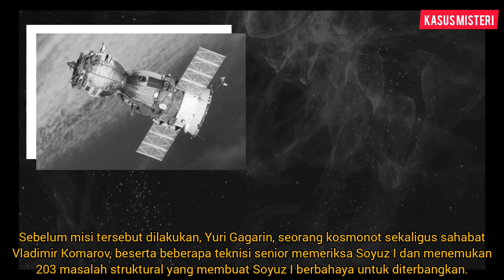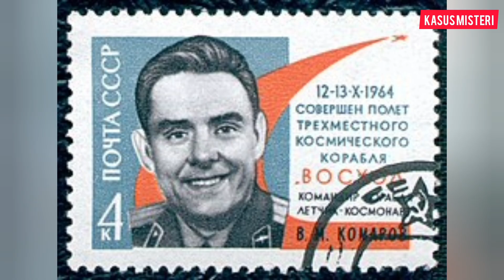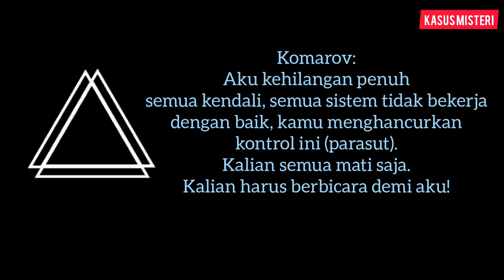Kosmonot yang Jatuh dari Luar Angkasa dan Rekaman Percakapan Terakhirnya (Vladimir Komarov)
Vladimir Komarov adalah seorang kosmonot Rusia pertama yang berhasil terbang ke luar angkasa lebih dari sekali. Sekaligus menjadi kosmonot pertama yang meninggal dalam misi luar angkasa. Hal itu disebabkan oleh kegagalan sistem parasut yang mengakibatkannya jatuh dengan kecepatan tinggi dari luar angkasa.